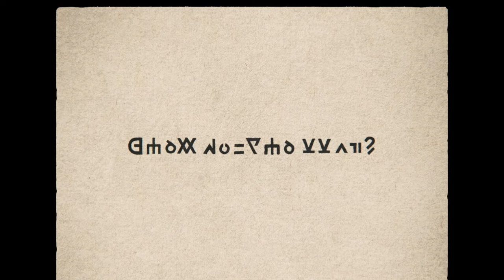Pokémon Legends: Z-A REACTION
NO FRICKEN WAY!!!

slightly sad gen 5 got skipped but they just couldn't top peak